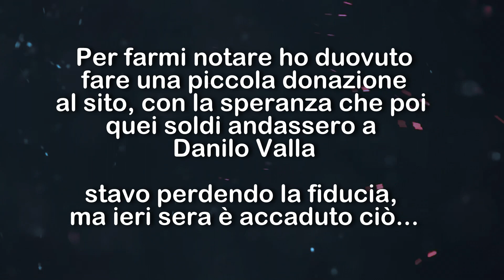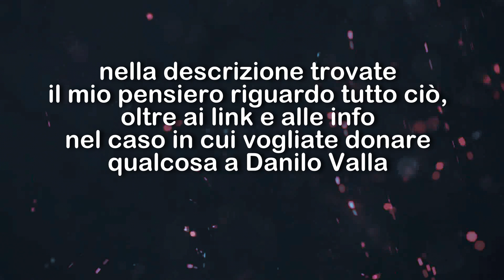Danilo Valla: appello ce l'ho fatta!!! grazie numero6.org!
Per chi volesse donare all'opera  di traduzione

Facebook Danilo valla la Bibbia è meravigliosa

IL MIO PENSIERO:
Numero6.org è stata la piattaforma che mi ha permesso di donare a Danilo Valla una enorme somma partendo da solo 10€, questo perché si basa u un sistema di crowdfunding. Molte persone messe sul lastrico sono riuscite a pagarsi piccole spese come le bollette, il dentista, i farmaci o addirittura la semplice spesa alimentare. Tutto ciò grazie a numero6.org

Ora però arriva la nota dolente per molti: numero6.com è una piattaforma sostenuta dai così detti complottisti, negazionisti, no vax, no mask, ecc. Ma la domanda sorge spontanea, come mai queste persone etichettate come il male in terra sono riuscite a donare e a supportare alcuni cittadini italiani meno fortunati? a Danilo Valla la donazione gli è arrivata in meno di un mese!! Ora ragionate: quanto tempo ci mette il governo ad aiutare i più bisognosi(quelle poche volte che gli aiuta)?

I così detti complottisti sono dei pensatori, si pongono domande e dubbi su tutto, ma soprattutto hanno a cuore la felicità del prossimo e queste donazioni servono per fare ciò che il governo italiano dovrebbe fare da secoli, ovvero sostenere i propri cittadini, invece li sta spremendo come limoni! i complottisti non pensano al loro orticello, non fanno donazioni ai bambini africani per lavarsi la coscienza, ma aiutano il prossimo con fatti concreti, senza secondi fini. Quindi ora vi invito a fare un gesto di solidarietà nel vostro piccolo soprattutto in questo periodo: aiutate il vostro vicino di casa se in difficolta, aiutate un vostro parente o amico, non servono grandi gesti: 5€ sotto la porta, una spesa regalata, una torta donata, ecc.